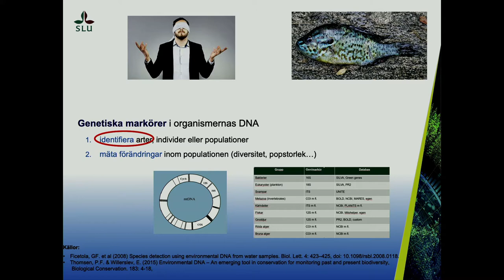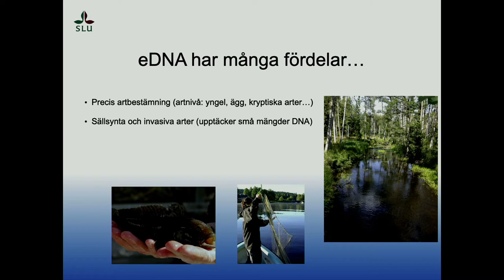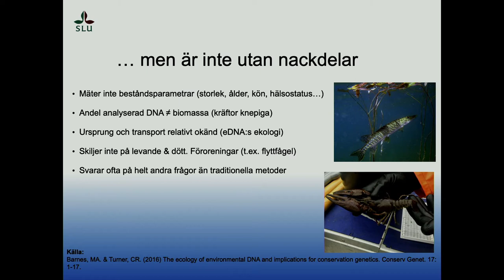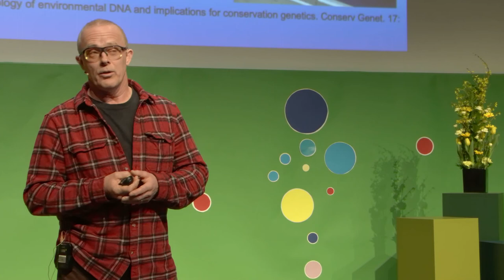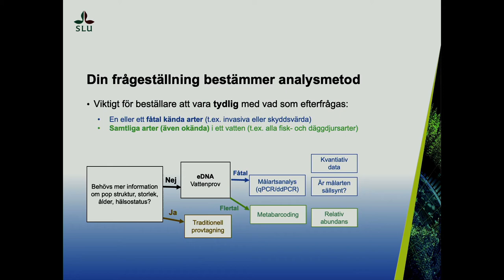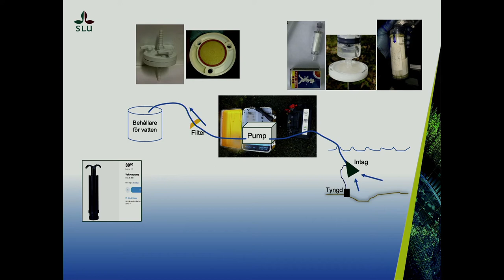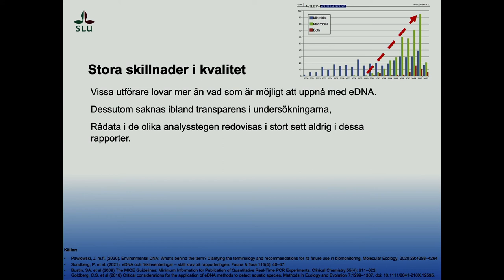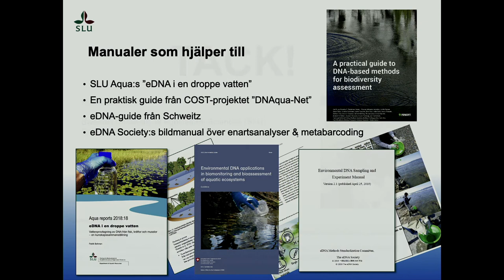15 Patrik Bohman Flora och faunavård 2022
Vad en droppe vatten kan säga
E-DNA, hur kan det användas? Begränsningar och potential. Erfarenheter att driva eDNA-projekt och att applicera metodiken inom miljöövervakning.